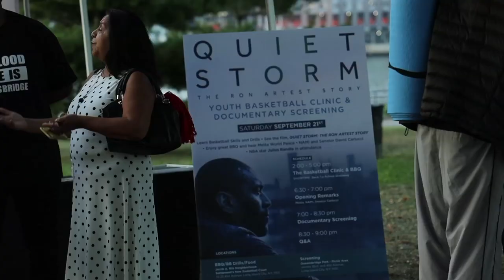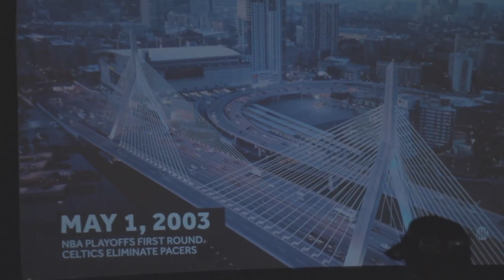Piif Jones Vlog #3 (Metta Day)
Piif joins joins Metta World Peace as he receives a Metta World Peace Day , & gives back to the kids.